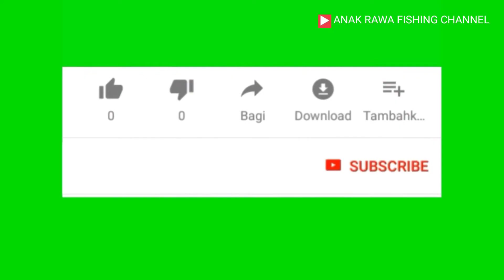BUKTI NYATA BUKAN HOAX UMPAN RACIK YOGHURT@Anak rawa fishing channel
Anak rawa fishing channel
bukti nyata bukan hoax

               Aslamualaikum wr wb
sahabatku dimana pun berada yang saya khoramati semoga kalian semua baik saja n sehat sellu amin

Di video kali ini saya REVIEW tentang cara bikin umpan racikan untuk lele dombo dan lele lokal
di semua lini spot seperti sungai parit balong kolam bendungan

media nya:
                   1:pur burung
                    2:Tepung kanji
                     3:telur 3 biji
                     4;ati ayam
                     5:bawang putih
                      6:yoghurt
                      7:masako
               silahkan mencoba
sekian terimakash yang sudah menonto video anak rawa fishing 🙏🙏